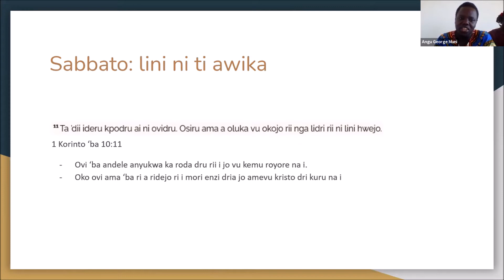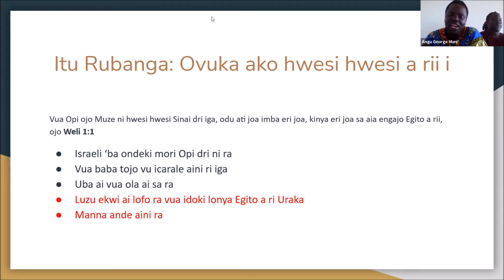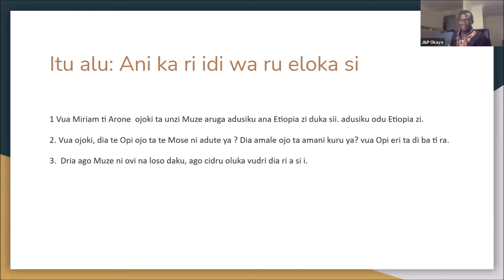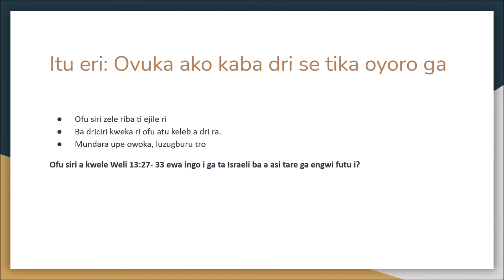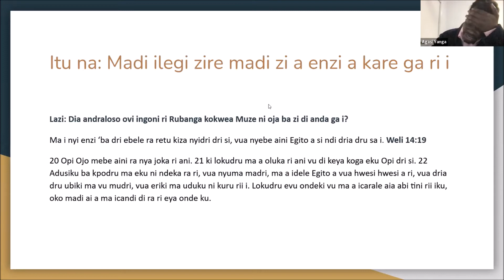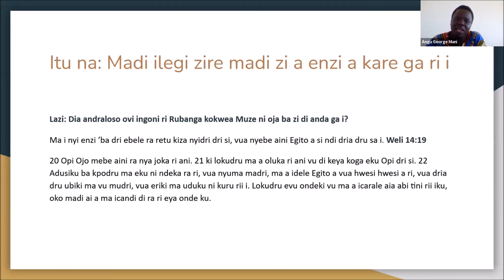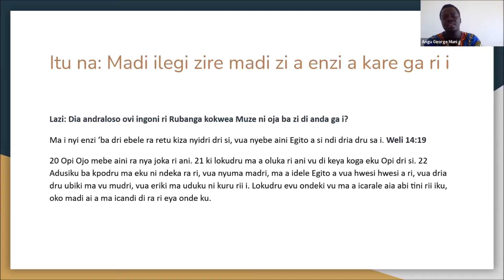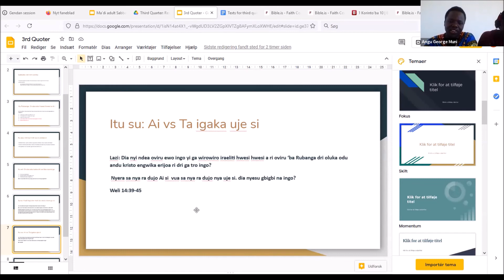MASS 2021 3 Q LESSON 2; Ovuka ako vua engwika oyoro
Read for This Week’s Study: Num. 11:1–33, Num. 12:1–13, Num. 13:27–33, Num. 14:1–23, 1 Cor. 10:1–11, Num. 14:39–45.
Memory Text: “Now all these things happened to them as examples, and they were written for our admonition, upon whom the ends of the ages have come” (1 Corinthians 10:11, NKJV).
Over the centuries, many people have reported strange, restless behavior in dogs and other domestic animals before major earthquakes.

Scientists have now established that animals are able to detect the first of an earthquake’s seismic waves—the pressure wave—that arrives in advance of the secondary shaking wave. This probably explains why animals have been reported as acting confused, or restless, right before the ground starts to shake. Some animals, such as elephants, can perceive low-frequency sound waves and vibrations from foreshocks, which humans can’t detect at all.

A few minutes before the 5.8-magnitude quake that hit the Washington, D.C., area on August 23, 2011, some of the animals at the Smithsonian Institution’s National Zoo started behaving strangely.

Among those were the lemurs, who began calling loudly for about 15 minutes before the ground started shaking.

In this week’s study, we look at some examples of strange human restlessness that was brought about, not by impending natural disasters such as earthquakes, but, rather, by the basic sinfulness of fallen human beings who were not resting in what Christ offers all who come to Him in faith and obedience.